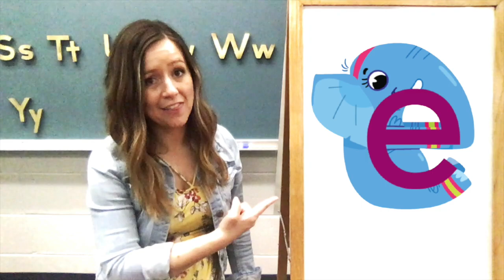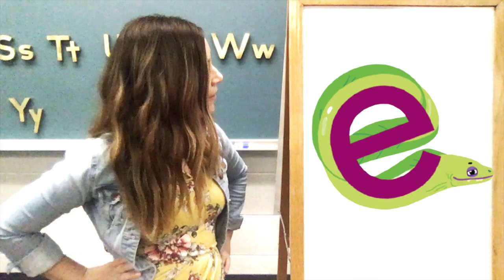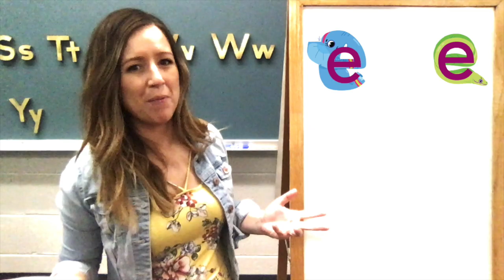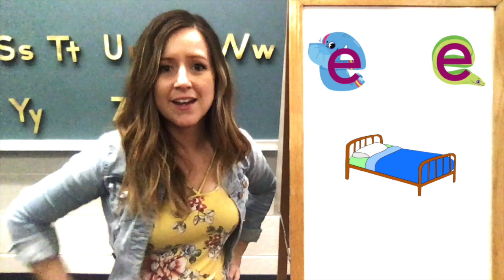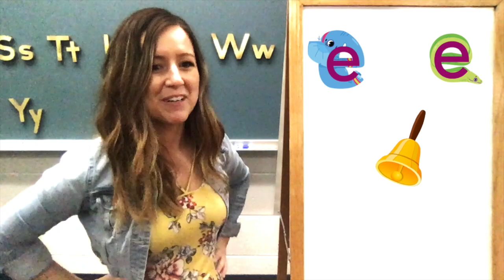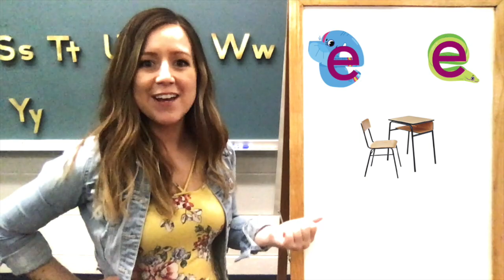Alphafriends: Ethan Eel (Long E)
Students will be able to identify and pronounce the long E sound in words.